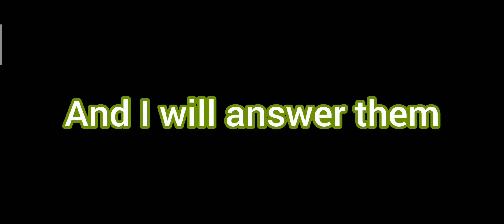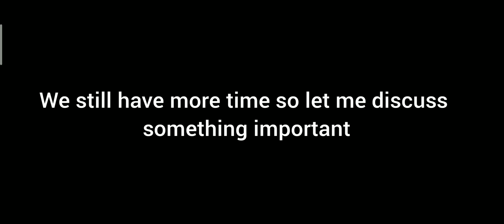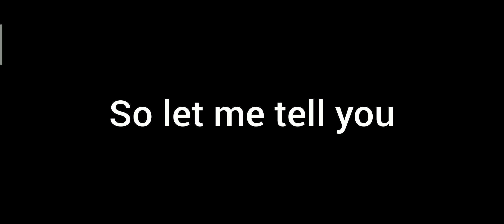Answering Questions in My YouTube Channel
Please submit questions in the comments